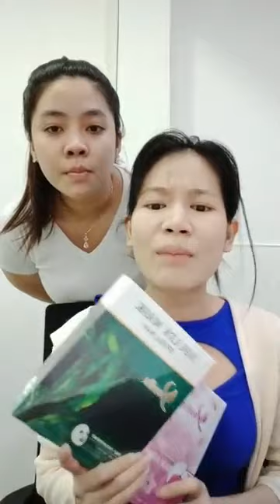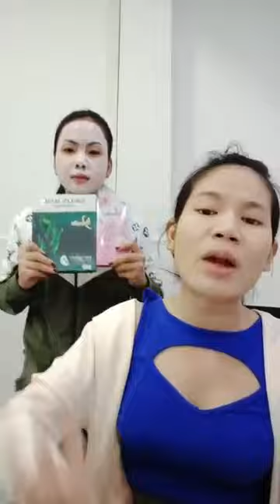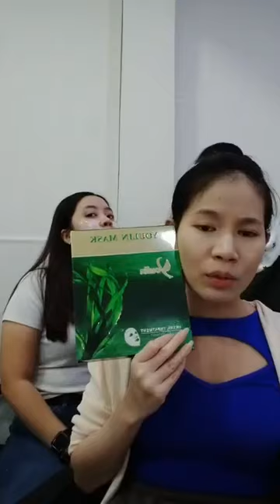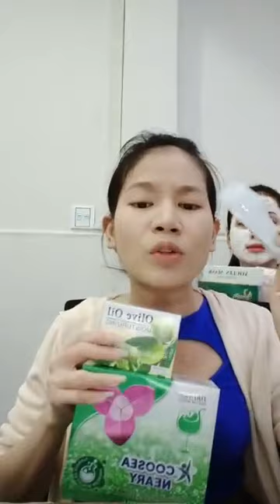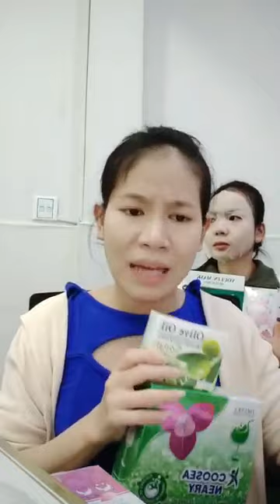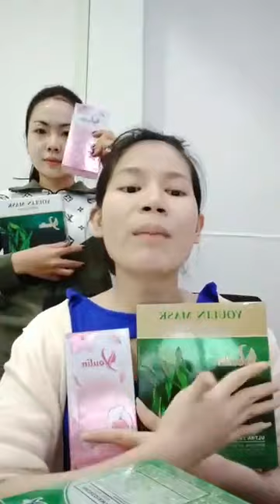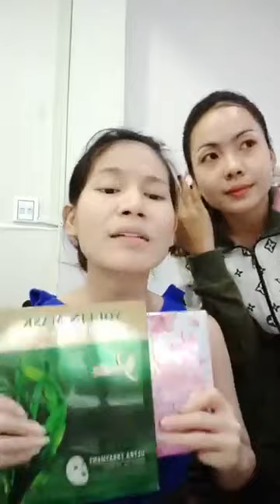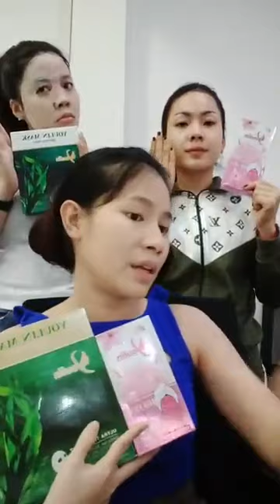Srey Oun Promot Coosea Vs Coosea Neary​ | Ah Nita សម្រស់ធម្មជាតិ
👸អត្តប្រយោជន៍លើសពីការរំពឹងទុករបស់រាជនីក្រមុំ

❤️ជួយអោយវិលទៅរកភាពក្រមុំម្តងទៀត (បន្តឹងទ្វារមាស)
❤️ជួយអោយដើមទ្រូងតឹងណែន មិនយារធ្លាក់
❤️កាត់បន្ថយជាំឈាមនឹងមុនអរម៉ូន
❤️បំបាត់បញ្ហាធ្លាក់សរ ធំក្លិន រមាស់ ក្តៅទ្រូង រោគស្រ្តីពូកែលេខ1
❤️ការពារមហារីកមាត់ស្បូន បំបាត់ស្ពោតឆ្អឹង ឈឺជង្គង់ ឈឺឆ្អឹង
❤️ជួយអោយស្បែកស្អាត ភ្លឺរលោងពីខាងក្នុង ក្មេងជាងវ័យ
❤️ជួយបំបាត់ស្ត្រេសអារម្មណ៍ស្រស់ថ្លា
ប្រើបានទាំងស្រ្តីនៅលីវ ស្រ្តី មានគ្រួសារ និង ម៉ាក់អ៊ុំដែលអស់រដូវ ក៏អាចពិសារបាន
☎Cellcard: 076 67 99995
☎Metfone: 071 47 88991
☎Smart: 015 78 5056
♀️ អ្នក ភ្នំពេញ កម្មង់ភ្លាមបាន មានសេវាដឹកជញ្ជូនដល់កន្លែង 🛵🛵🛵 ផ្ញើរ 25 ខេត្តក្រុង🚛🚛
💁♀️ប្រម៉ូសិនថែម ពត៍មានលំអិត ឆាតចូលផេក រឺខល

✅សារ៉ាយសមុទ្រឃូស៊ីព្យាបាលជំងឺច្រើនមុខមែនទែន👍
✅ជាវីតាមីនជំនួយសម្រស់អោយស្អាតក្មេងជាងវ័យ សាច់ស្អាត កាត់បន្តយជាំ កាត់បន្ថយជ្រួញ អុចខ្មៅ ជំនួយសក់ ក្រចក 🥰 បញ្ជាក់ រាល់ផលិតផលរបស់ក្រុមហ៊ុនសម្រស់ធម្មជាតិគឺមានបិទលេខបញ្ជីការទាំងអស់ ជាផលិតផលដែរមានការទទួលស្គាល់ពីក្រសួងត្រឹមត្រូវ

                                                      សូមអរគុណ...